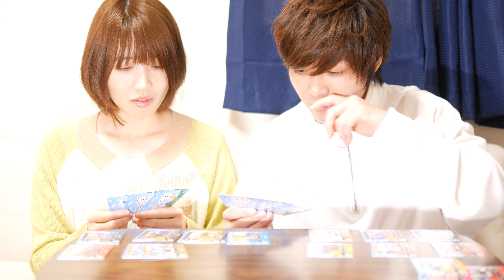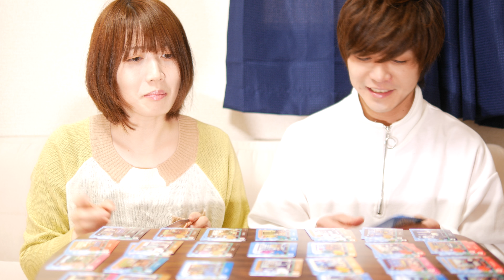【あつ森】amiibo+カードを8000円分開封したが闇を感じた/トニーとジャイ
今回はアミーボ+カードを開封していきます！
だがしかし！闇を感じる結果になりました！

switchの容量確認！簡単なマイクロSD選びとオススメのマイクロSD

Ending絵
作者 若有